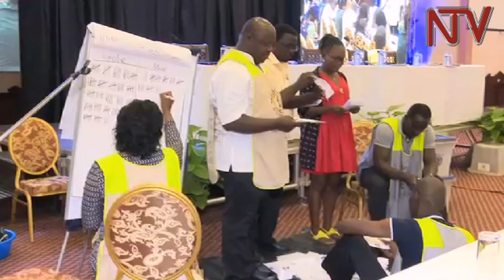Simon Peter Kinobe is the new Uganda Law Society President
Simon Peter Kinobe is the new President of the Uganda Law Society polling 753 votes against Alice Namuli the only other contender in the race. Kinobe from KMT Advocates, and who specializes in Criminal Law will now succeed  Francis Gimara who has been at the helm of the Law Society for the last two years.